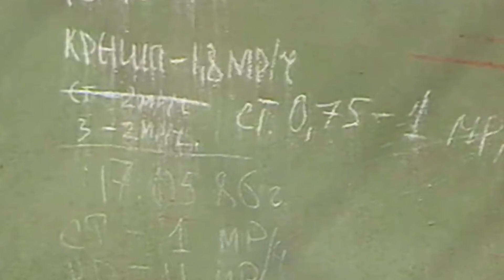Пам'ятаємо Чорнобиль. Сергій Родіонов ліквідатор аварії на ЧАЄС, водій. Частина 1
Сергій Родіонов ліквідатор аварії на ЧАЄС, водій.
Чорнобильська трагедія, що стала однією з наймасштабніших в історії планети. Але найбільше викарбувалася у пам’яті тих, хто став на захист, хто врятував. Кривий Ріг – пам’ятає. Проект представляє живі спогади учасників крізь час. Присвячено 35-им роковинам подій.